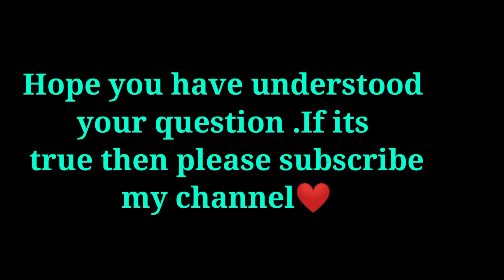The parallel sides of a trapezium are a and b respectively. The line joining the mid-points of its n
The parallel sides of a trapezium are a and b respectively. The line joining the mid-points of its non-parallel sides will be

Hey! Friend tell me in comment section how video was...